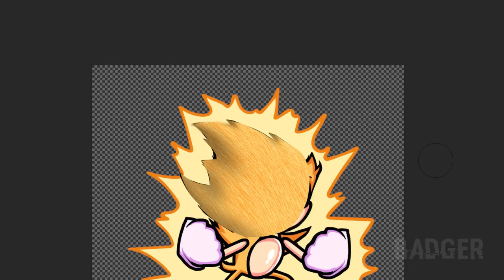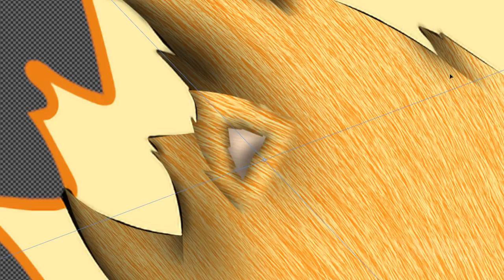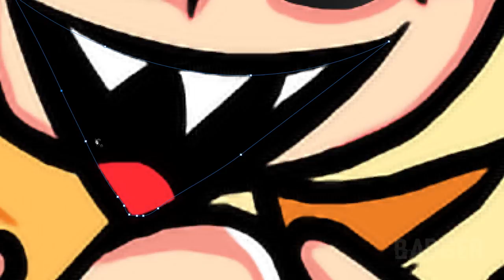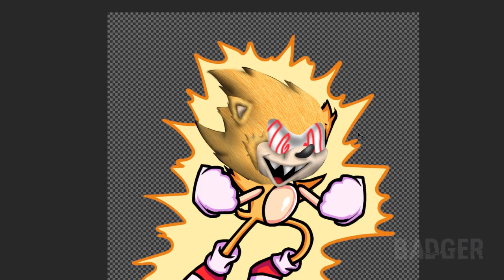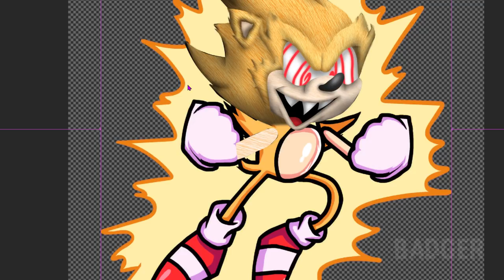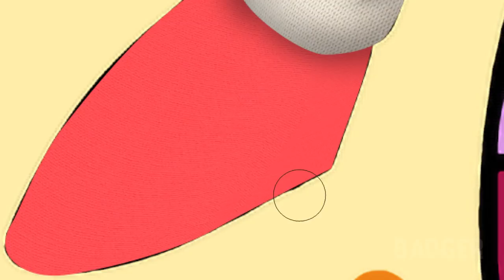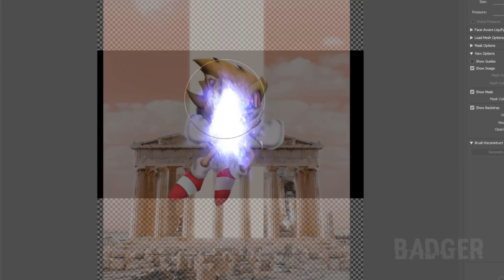Making Fleetway Super Sonic from a FNF Mod in Photoshop | Speed Edit | Sonic the Comic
Let's see how fast you can REALLY go!